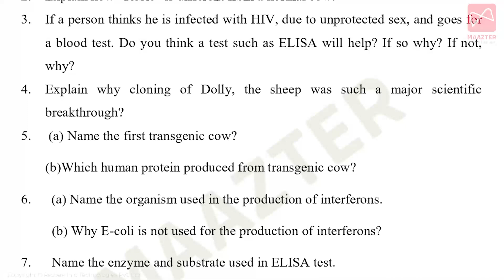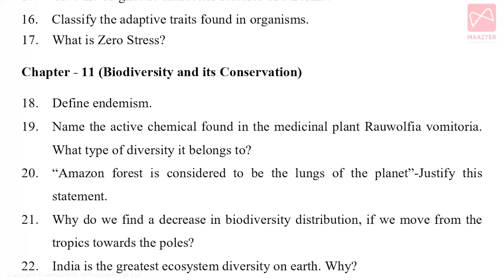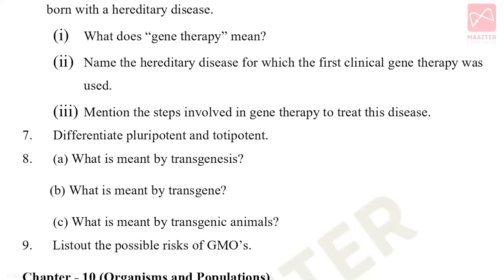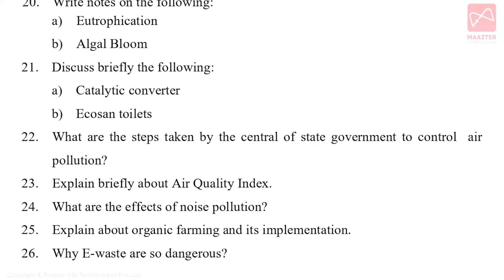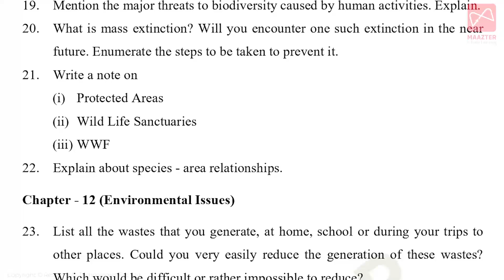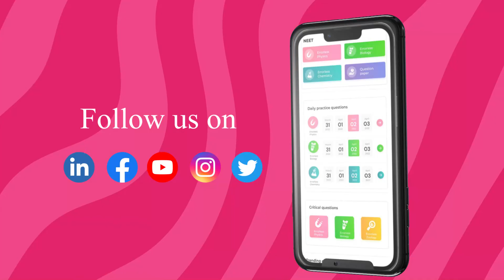12th Std Bio-zoology | Second Mid-Term Test| Important questions| Chapter- 9, 10,11,12|Centum Plan